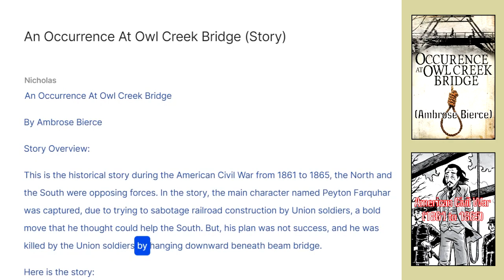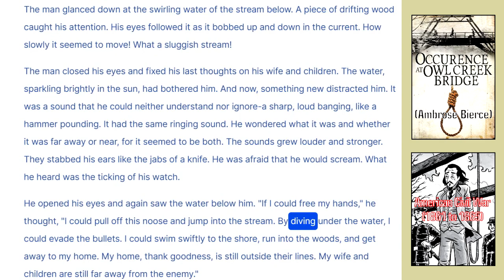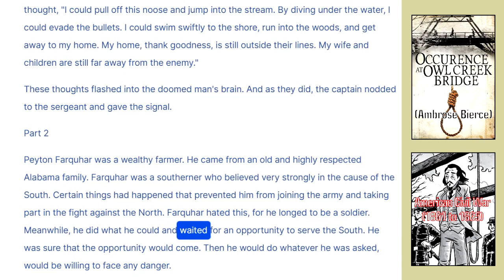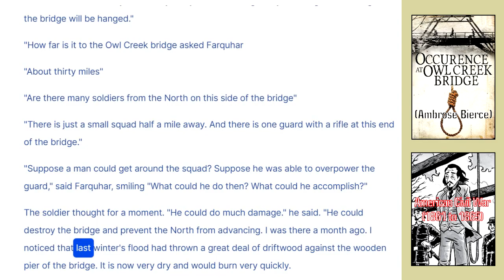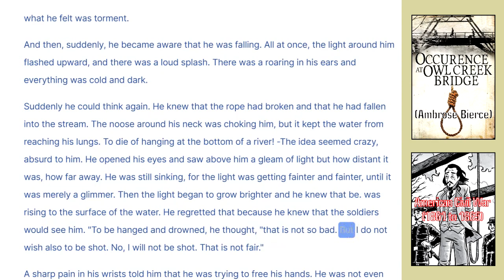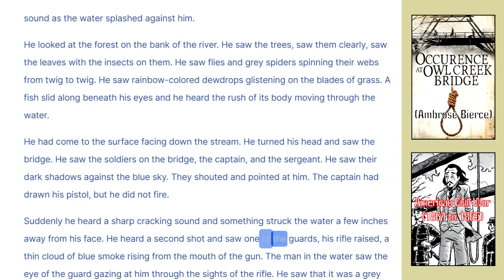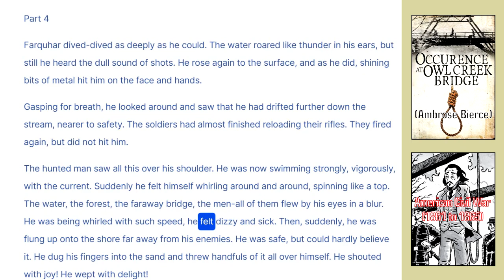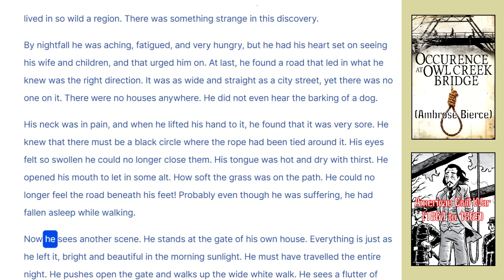An Occurrence at the Owl Creek Bridge (Story)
During the American Civil War from 1861 to 1865, the North and the South were opposing forces.

The main character named Peyton Farquhar was captured trying to sabotage railroad construction by Union soldiers, a bold move that he thought could help the South. His plan was not success, and he was killed by the Union soldiers by hanging downward beneath beam bridge.